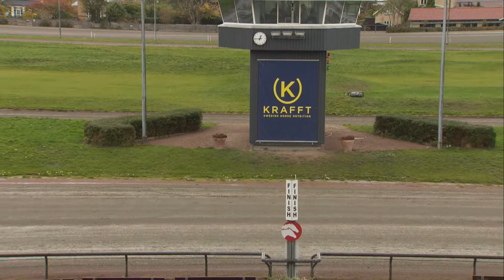Prøveløb fra Lunden d. 28 oktober 2018